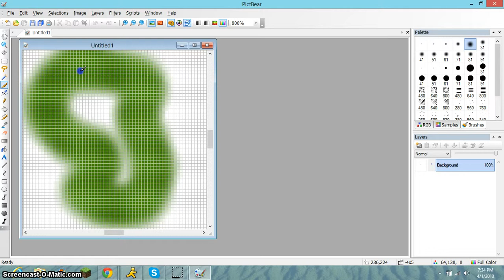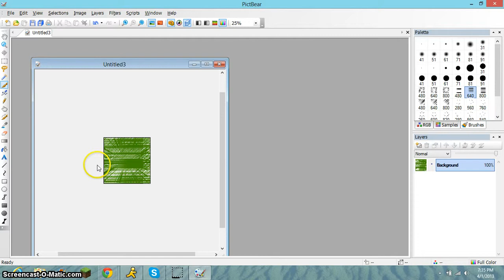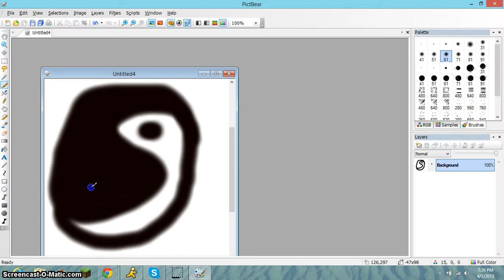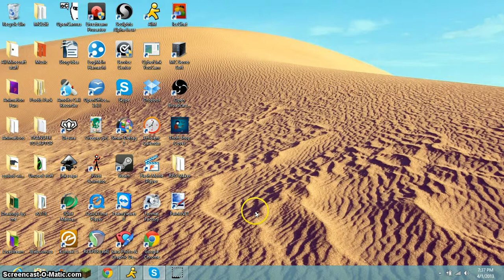Freeware Review of The Week - PictBear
Welcome to Freeware Review of the Week. Every Sunday, I will show you a great piece of freeware for all to use and not spend a dime.